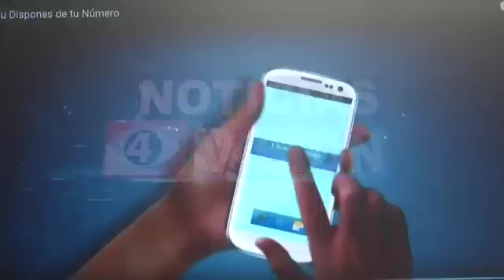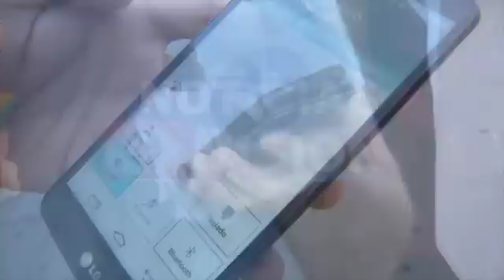Portabilidad numérica.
Ya entró en vigencia la portabilidad numérica. Aquí los detalles. (24/08/2015).